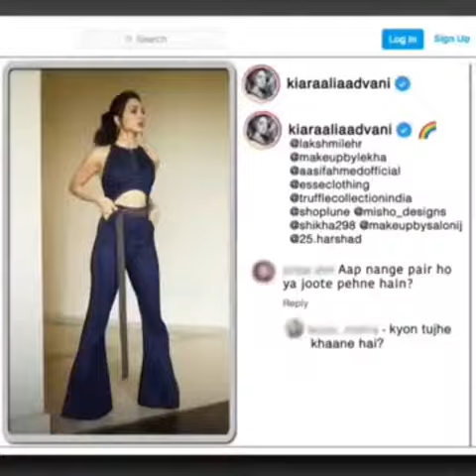Kapil Sharma double meaning jokes |the Kapil Sharma show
the Kapil Sharma show